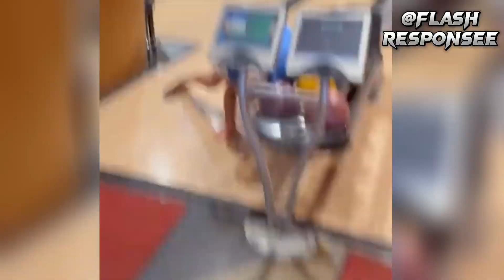Best Fails of The Week: Funniest Fails Compilation: Funny Video| FLASH RESPONSE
Best Funny Video of The Week: Funniest Fails Compilation: Funny Video | FLASH RESPONSE